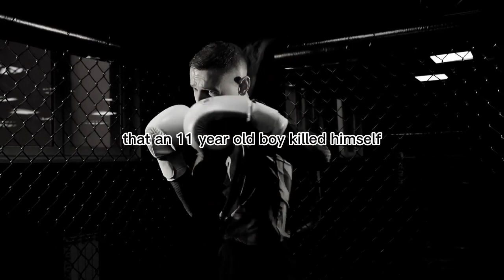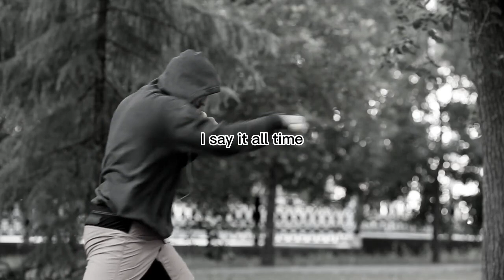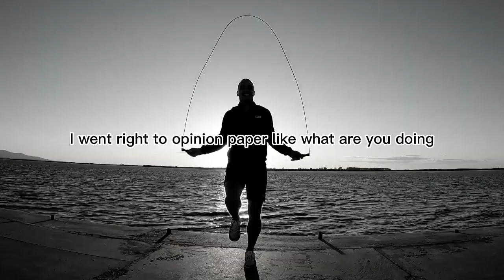THE 3 MINUTE SPEECH THAT WILL CHANGE YOUR LIFE - David Goggins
It's important to confront the challenging tasks rather than avoiding them. David Goggins recognizes that the work may be arduous and unpleasant, but he emphasizes the significance of persistently tackling these difficulties, just as he does. Neglecting to do so can lead to weakness and a lack of fortitude, which is the complete antithesis of David Goggins' character. Hence, it's crucial to maintain a resolute mindset and stay committed to the task at hand, which is the essence of "STAY HARD." and don't avoid difficult tasks in order to get rid of failure and become successful in your life.

Speaker:
David Goggins